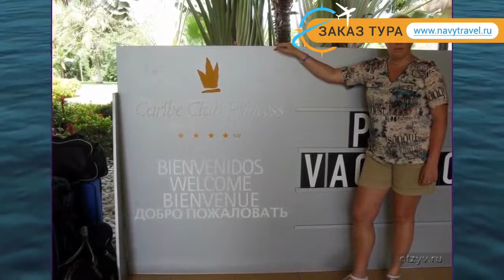CARIBE CLUB PRINCESS BEACH RESORT & SPA 4 Пунта Кана отзывы – КАРИБ КЛАБ ПРИНЦЕСС БИЧ РЕЗОРТ ЭНД СПА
Хотите отдохнуть и ищете отзывы, отель КАРИБ КЛАБ ПРИНЦЕСС БИЧ РЕЗОРТ ЭНД СПА 4* Пунта Кана – представлен на нашем канале. Посмотрите видео «CARIBE CLUB PRINCESS BEACH RESORT & SPA 4 Пунта Кана отзывы – КАРИБ КЛАБ ПРИНЦЕСС БИЧ РЕЗОРТ ЭНД СПА» и поймите подходит ли Вам отель КАРИБ КЛАБ ПРИНЦЕСС БИЧ РЕЗОРТ ЭНД СПА 4* Пунта Кана, который Вы можете забронировать по ссылке
Отель CARIBE CLUB PRINCESS BEACH RESORT & SPA 4* иногда называют гостиница CARIBE CLUB PRINCESS BEACH RESORT & SPA 4* Доминикана или гостиница КАРИБ КЛАБ ПРИНЦЕСС БИЧ РЕЗОРТ ЭНД СПА 4* Пунта Кана.
Перейдя по ссылке , вы можете узнать подробнее какие развлечения, удобства и сервисы находятся на территории отеля, ознакомиться с вариантами номеров и что в них находится (есть ли в номере кондиционер, телевизор, телефон, душ, сейф, дополнительная или детская кровать и пр.).
Вы также можете прочитать отзывы других отдыхающих про отель КАРИБ КЛАБ ПРИНЦЕСС БИЧ РЕЗОРТ ЭНД СПА 4* Пунта Кана, отзывы доступны на той же странице
Отель CARIBE CLUB PRINCESS BEACH RESORT & SPA 4* Доминикана Пунта Кана
Еще больше туров в такую страну как Доминикана можно найти на странице